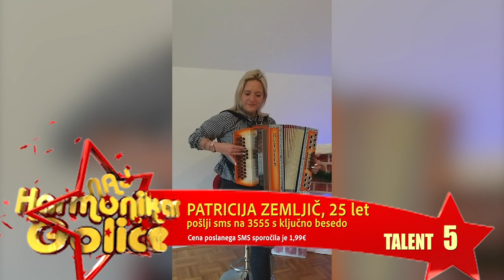NAJ HARMONOIKAR GOLCE - 1. POLFINALE